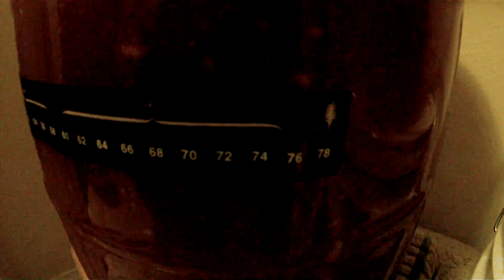Zippety-Doo-Da Double IPA - 23 hours primary fermentation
Holy Cow... this is totally going off now!  I got a little freaked out that this might blow while I'm away at the office tomorrow, so I rigged up a blow-off tube in place of the airlock.